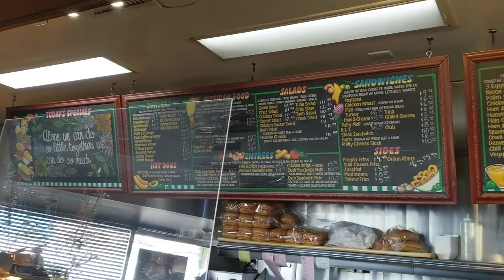Local Eats: Paul's Place. Buena Park, CA!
Hey Buena Park! This time we're taking a banner over to @paulsplacegourmetfastfood 🍔 A classic burger joint in OC. The inside smells amazing and the food never disappoints, the burgers are juicy and the pastrami was delicious. Try it for yourself and check out our banner while you're at it!